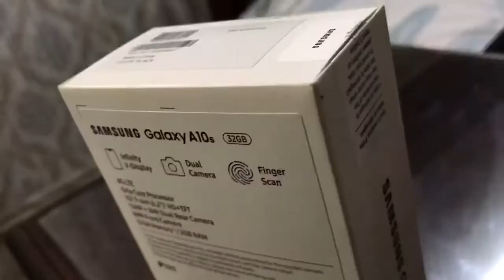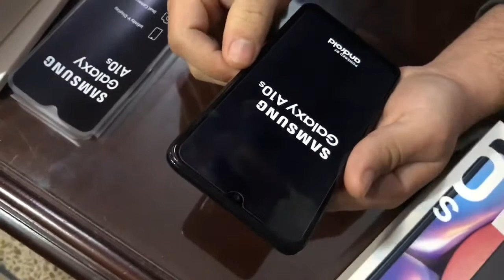First Unboxing Samsung Galaxy A10S 2020 | #1 | Abob | Pakistan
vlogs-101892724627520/